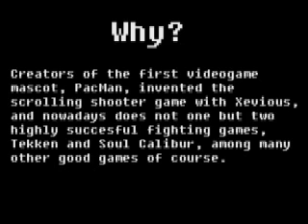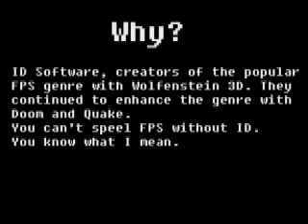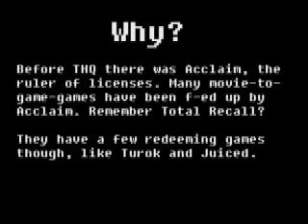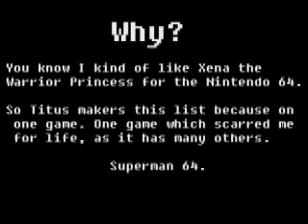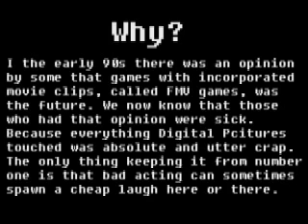Top 10 Best and Worst Game Developers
I wanted to be like Screwattack, so I made this one. I would have had voice acting too but it turns out I hate my own voice. So without further ado, here are my choiches for the top 10 best and top 10 worst video game developers EVER.